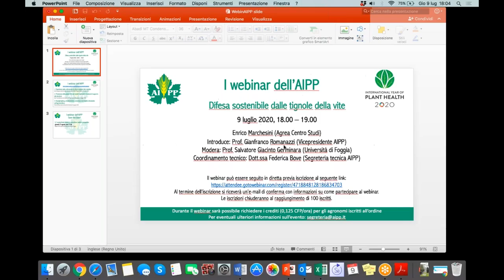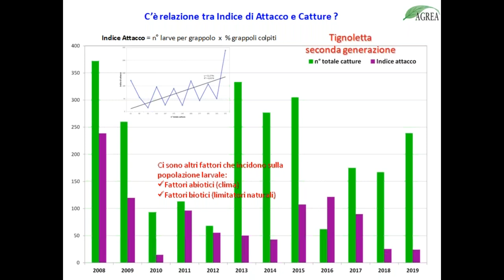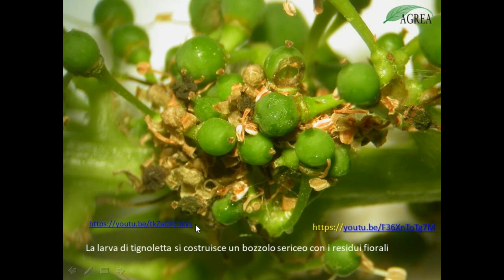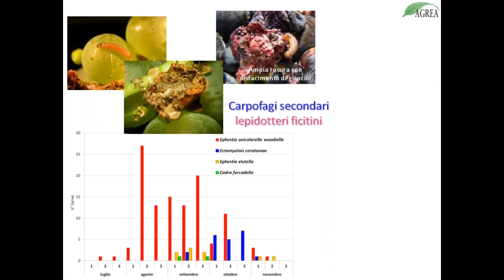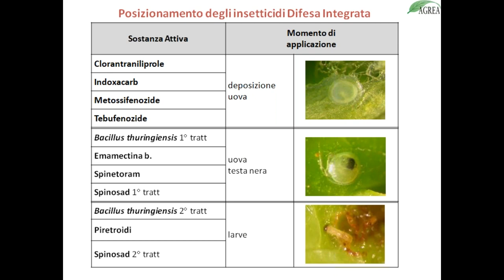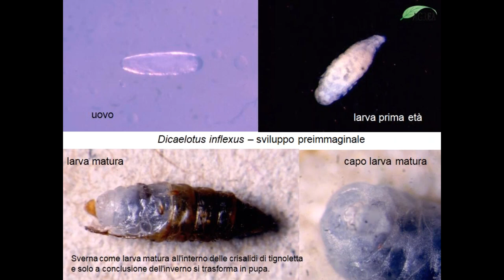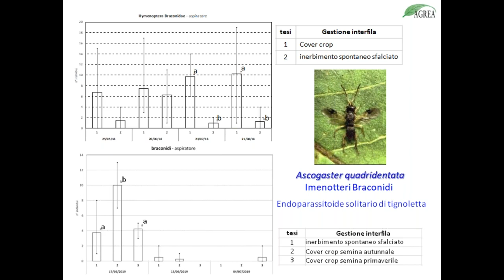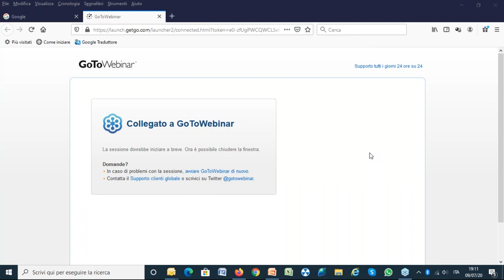I webinar dell'AIPP: Difesa sostenibile dalle tignole della vite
Il webinar proposto fa parte di un ciclo di webinar organizzati dall'Associazione Italiana per la Protezione delle Piante per celebrare l'anno internazionale della salute delle piante promosso dalla FAO (IYPH2020
Il tema di questo seminario online riguarda la difesa sostenibile dalle tignole della vite. Il relatore, il Dott. Enrico Marchesini di Agrea è un esperto entomologo.